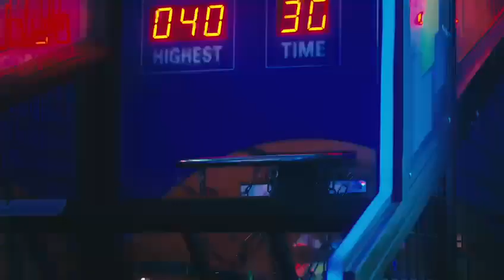Galluzy - Love Junkie (Official Video) ft Diceyy & Noto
[Directed by Otantik Films]
Makeup by Arrahmimi 237

Model - Eazi_e
Song producer- Mr Bridge
Directed by - Yung time